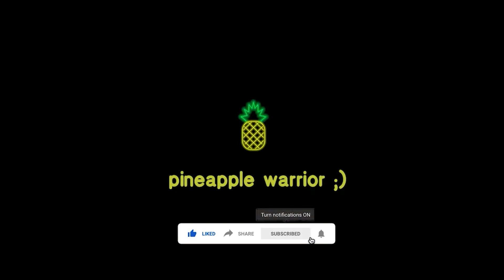Ultima Online Orion Client TOP 5 Settings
Ultima online orion client autoloot
▶UOFOREVER:
▶PLAY in the War Thunder (bonus for my link)